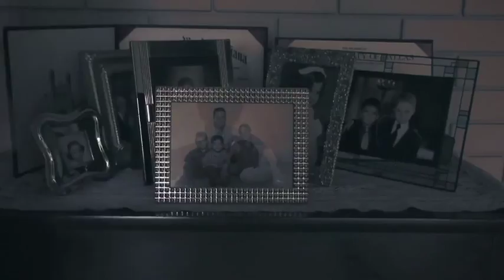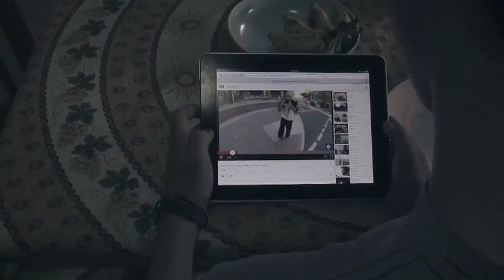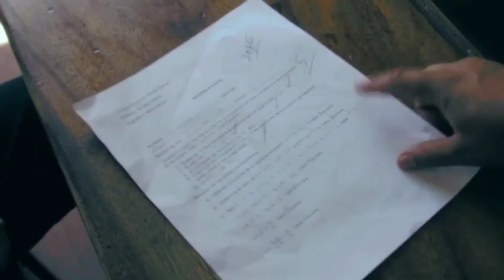FILA 2015 - Cortometraje "Adapta" de Stride Films (Colegio Simón Bolívar)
Cortometraje "Adapta" de Stride Films del Colegio Simón Bolívar de Caracas. Este cortometraje fue seleccionado por el jurado como finalista de la categoría de Video del Festival Imaginarios de Las Artes FILA 2015.

El festival, patrocinado por Maltín Polar, ha servido desde hace 7 años como plataforma para mostrar más de 13.800 trabajos artísticos de jóvenes estudiantes de toda Venezuela.